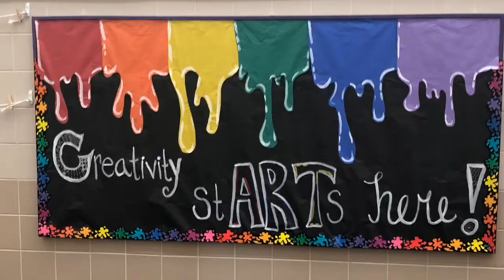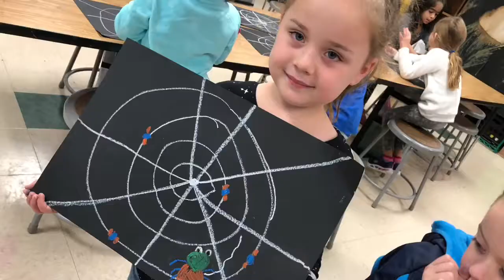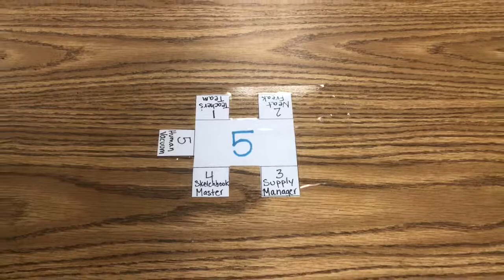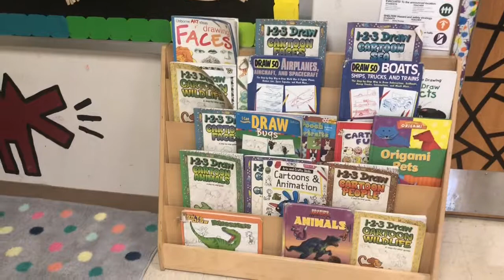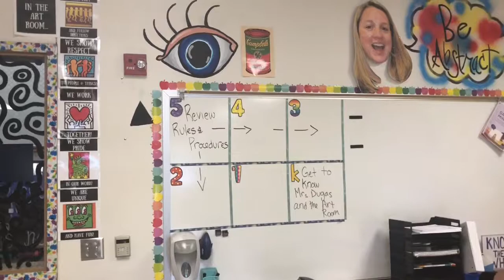Sparks Art 2019-2020